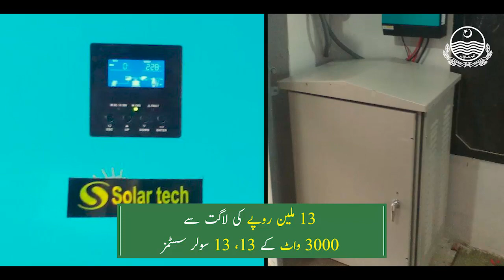Deprived to Developed: Mainstreaming Tribal Belt of Punjab